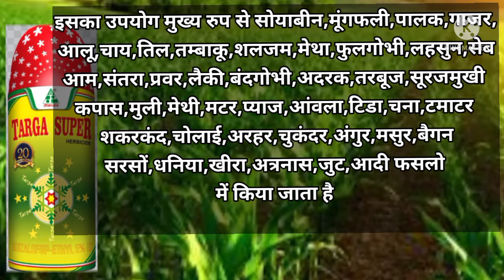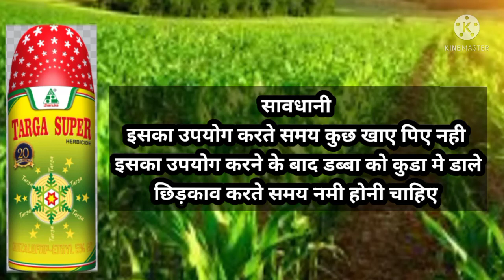targa super सोयाबीन के खरपतवार नाशक है इसका क्या परिणाम देखने को मिलता है आइये जानते हैं